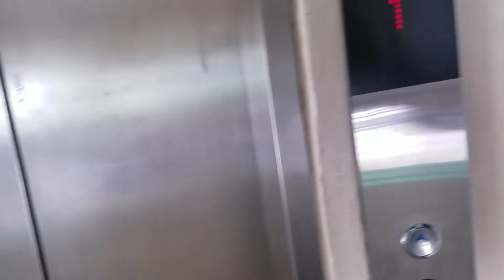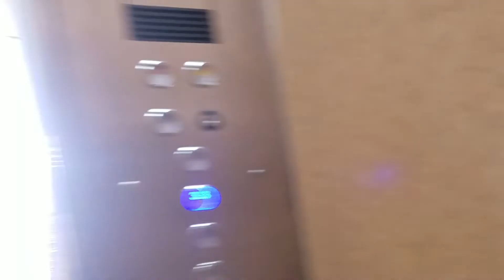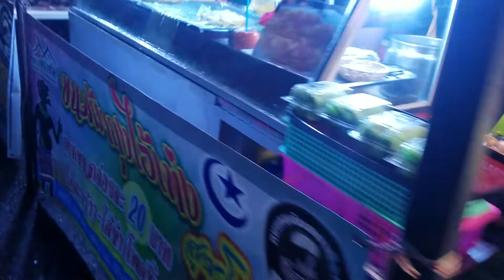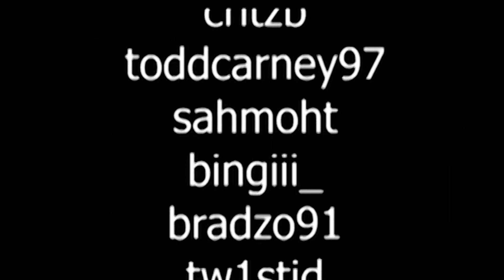Visiting Trang - City Streets, Markets, Malls, and a Ghost Hotel